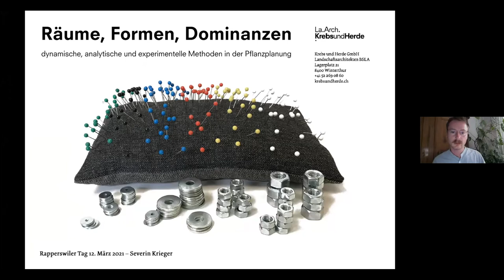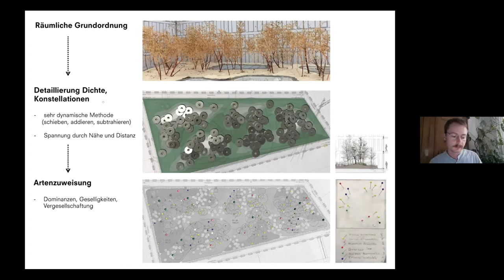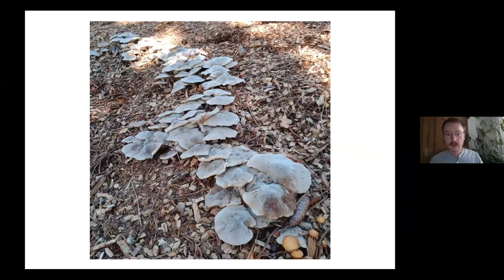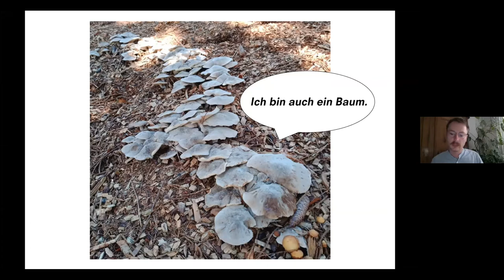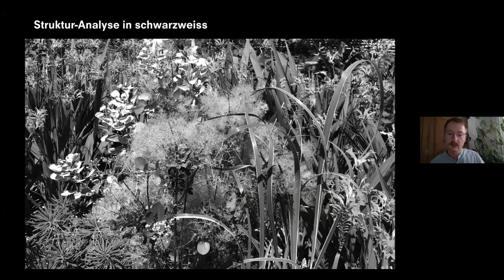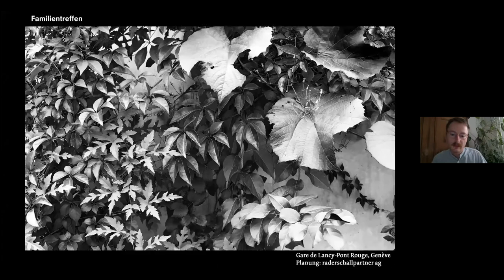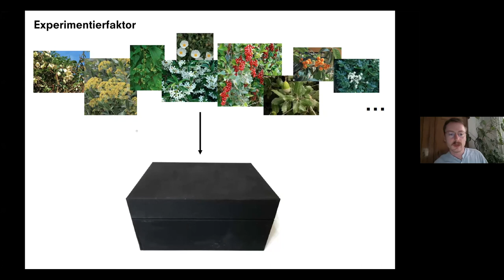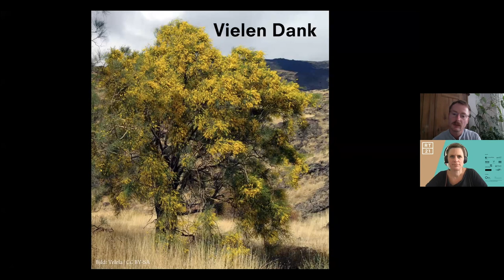Räume, Formen, Dominanzen: experimentelle Methoden in der Pflanzplanung - Severin Krieger (RT 21)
Räume, Formen, Dominanzen: dynamische, analytische und experimentelle
Methoden in der Pflanzplanung
Severin Krieger
Landschaftsarchitekt B.Sc. FHO
Geboren 1988 in Otterstedt

Auswahl Projektmitarbeit Krebs und Herde:
SRF Mediengarten, Zürich
Einhausung Schwamendingen, Zürich
Technorama-Park, Winterthur
Polizei- und Justizzentrum, Zürich
ZIC Givaudan, Kemptthal
Park Mitte, Hamburg Altona

Rapperswiler Tag 2021
Veranstalter
OST - Ostschweizer Fachhochschule
BSLA Bund Schweizer Landschaftsarchitekten und Landschaftsarchitektinnen
SIA Schweizerischer Ingenieur- und Architektenverein, Zürich